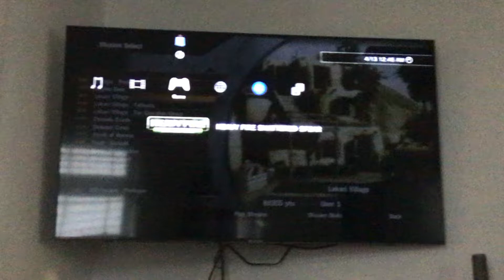Heavy fire naghlu dam